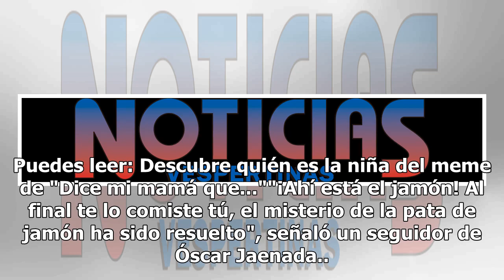Esto fue lo que sucedió con la pierna de jamón que Luis Miguel rechazó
¿Recuerdas la pierna de jamón que Luis Miguel rechazó? Bueno pues aquí te contamos qué fue lo que sucedió con ella luego de que Mickey no la aceptará.Todo comenzó en un capítulo de la serie de Luis Miguel en donde contó cómo Luisito Rey fue a pedirle disculpas a Luismi a uno de sus conciertos, para ...